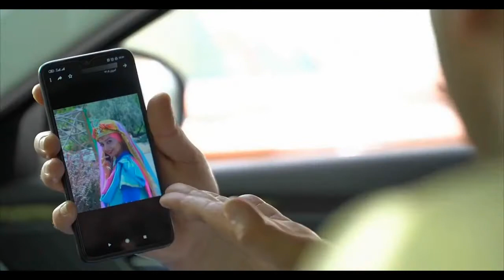کلیپ طنز ترکی: سلام بمبئی (آخر خنده)